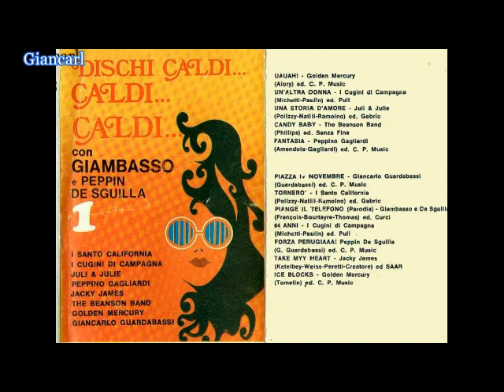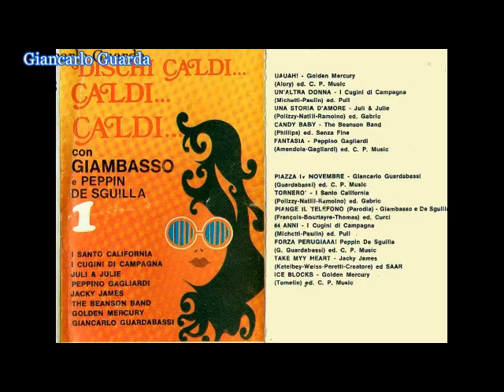Giancarlo Guardabassi - Dischi caldi caldi caldi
samalways